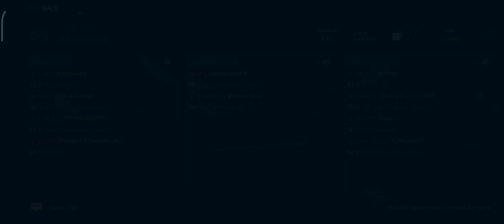JUST A COUPLE GUYS vs BOSS PRO UZ || Round - 1 || Match - 2 || Fanplay America